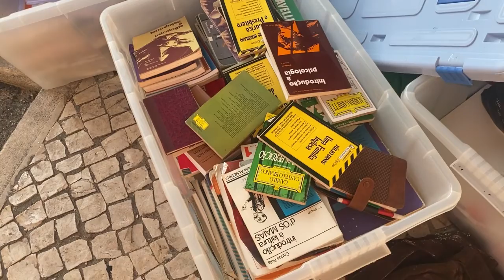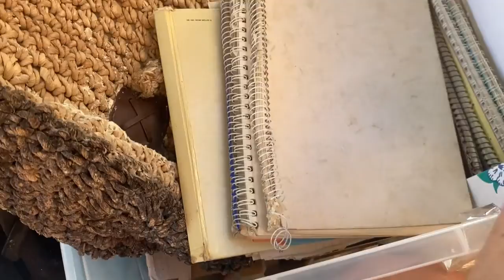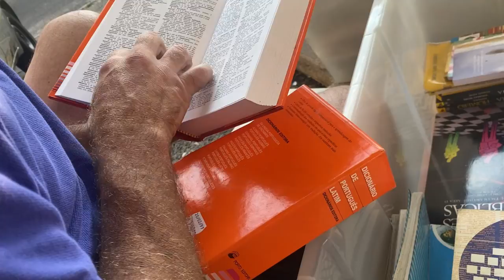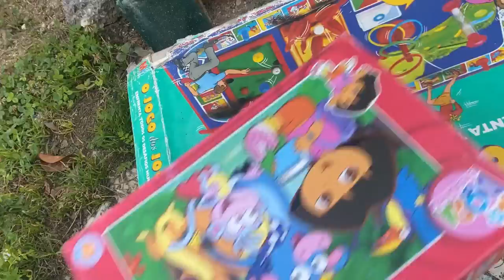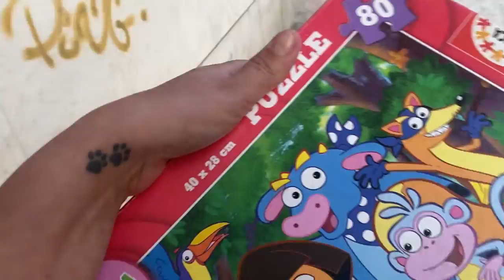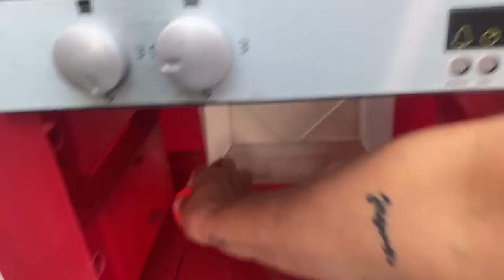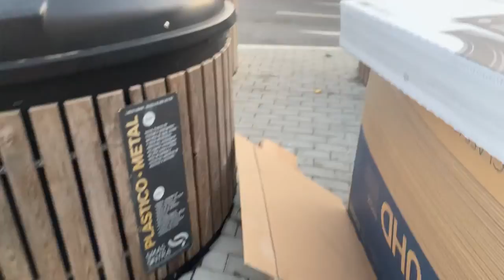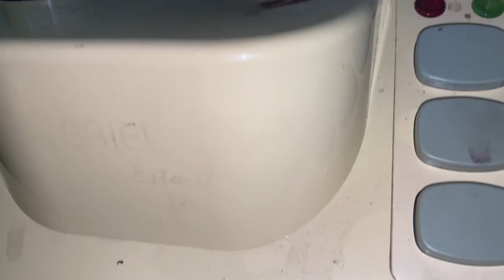Máquina de café funcionando lixo portugal brasileirospelomundo dicas vlog gratuito cafe#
Músico: @iksonmusic